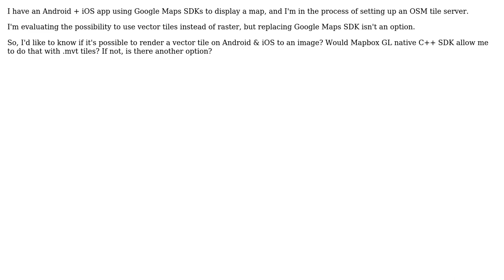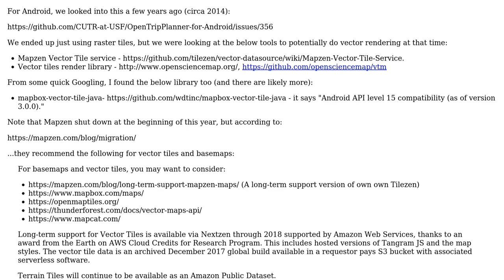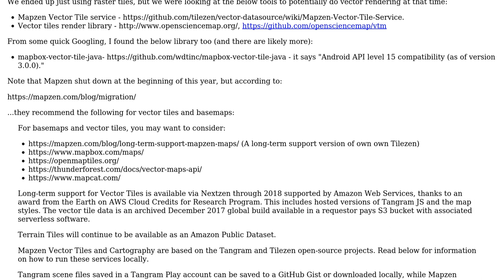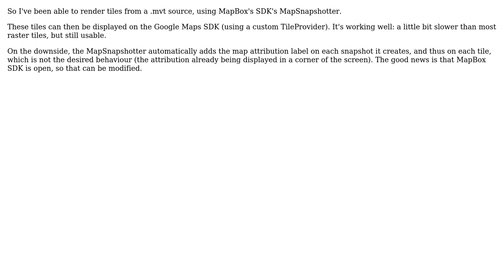GIS: Render vector tiles to PNG on Android & iOS (3 Solutions!!)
GIS: Render vector tiles to PNG on Android & iOS

With thanks & praise to God, and with thanks to the many people who have made this project possible! | Content (except music & images) licensed under CC BY-SA | Music | Images & others | With thanks to user Tim Autin user Sean Barbeau user GeospatialInformationTech and the Stack Exchange Network Trademarks are property of their respective owners. You are responsible for your own actions.